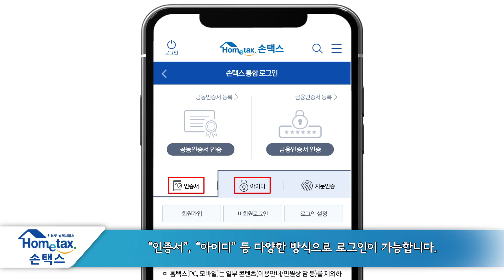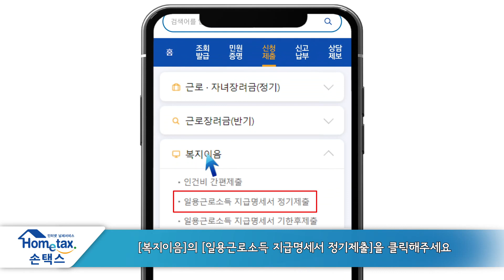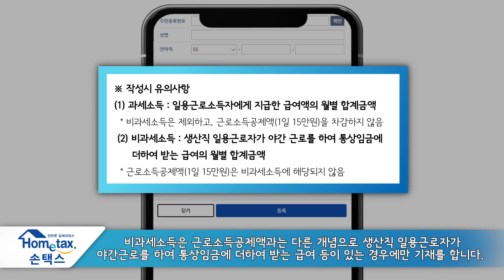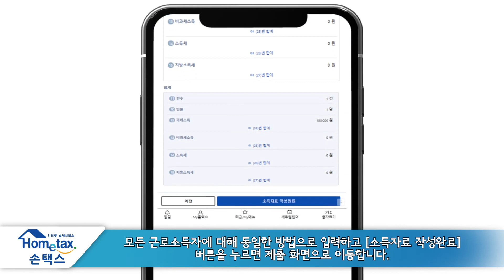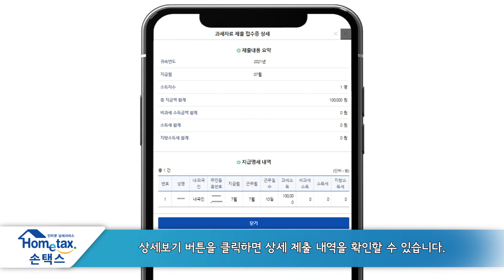일용근로소득 지급명세서 손택스 제출 따라하기 (수정)